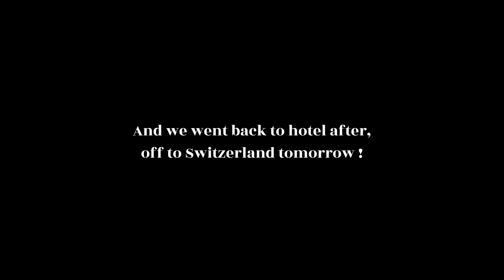EPISODE 4 : INNSBRUCK - AUSTRIA | EUROPE TRIP DECEMBER 2022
Hey guys! this is the fourth episode of our Europe Trip vlog

If you're wondering about our trip, here's the detail:

TEAM SG's flight : Swiss Air (transit in Zurich, then Budapest)
TEAM ID's flight : Emirates (transit in Dubai, then Budapest)

Our itinerary:
EP 1 : Budapest - Hungary
EP 2 : Vienna - Austria
EP 3 : Salzburg and Hallstatt - Austria
EP 4 : Innsbruck - Austria
EP 5 : Interlaken, Iseltwald, Lauterbrunnen, Grindelwald, Zermatt - Switzerland
EP 6 : Luzern, Zurich - Switzerland
EP 7 : Paris - France
EPILOGUE : Lizzie's Vlog

More videos are coming soon! We will link it at the end of each video.